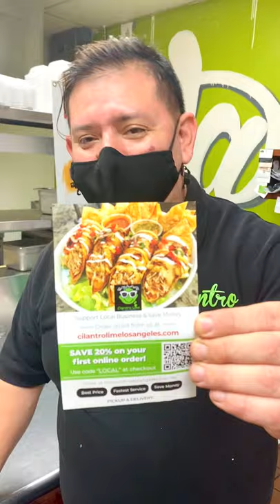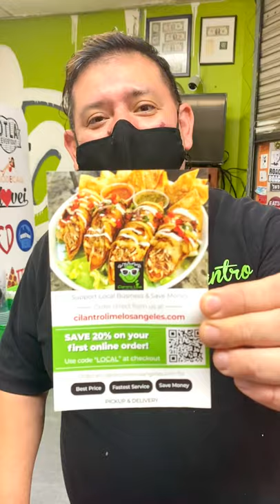Here’s How You Can Help Your Local Restaurant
Although Leo of @cilantrolimedtla is known for his out of this world rendition on Mexican Food with videos that will make your eyes pop out, today he’s here to introduce his new in house delivery service and also give you a public service announcement on why you should try to do your best to avoid using third party delivery apps like Uber Eats, GrubHub, and Postmates.